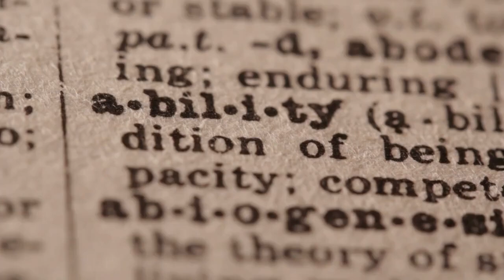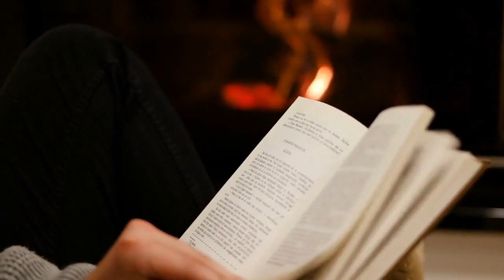Unlocking the Secret to Sustainable Energy: How to Fuel Your Body and Mind for Peak Performance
Discover the secrets of enhanced focus and concentration with neuroscientist Andrew Huberman as he explains how your ability to encode specific information and focus is related to your blood glucose level. Learn about the benefits of intermittent fasting and how to optimize your bouts of focus and concentration for mental and physical work.

Andrew D. Huberman (born September 26, 1975 in Palo Alto, California) is an American neuroscientist and tenured associate professor in the Department of Neurobiology at the Stanford University School of Medicine who has made contributions to the brain development, brain plasticity, and neural regeneration and repair fields.

Speaker: @hubermanlab

"Unlock Your Brain's Potential with Neurofuel: The Ultimate Nootropic Supplement!"

Best Books to learn more about our amazing brains:
Emotional Intelligence
12 Rules for Life
Man’s Search for Meaning
Neuroscience for dummies